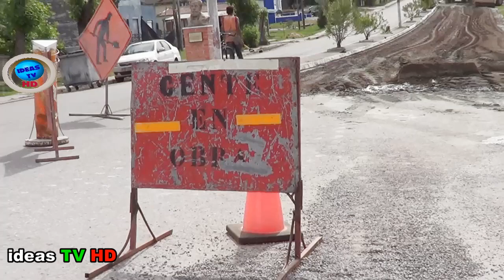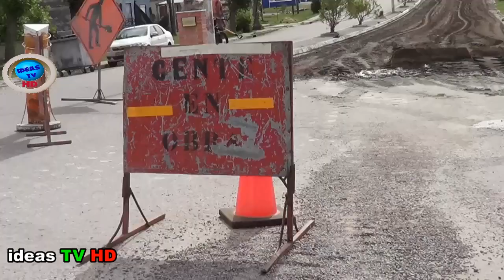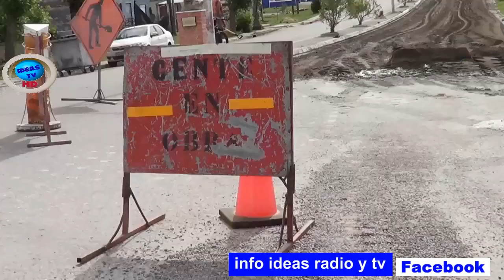INFO IDEAS TV-HD-Alcalde Martin Rezk -Comienzo reparación de Calles en la Ciudad - 1 Noviembre 2021